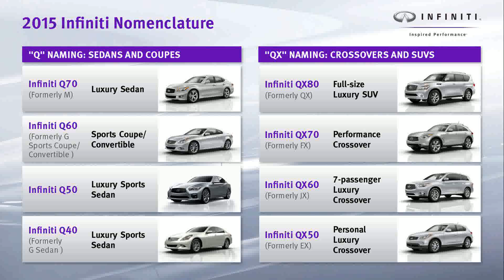infiniti qx50 2015 model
infiniti qx50 2015 modeling
infiniti qx50 2015 model year end clearance
infiniti qx50 redesign
2015 infiniti q50